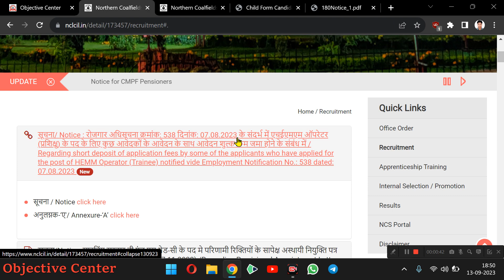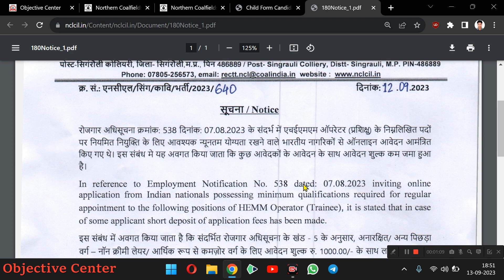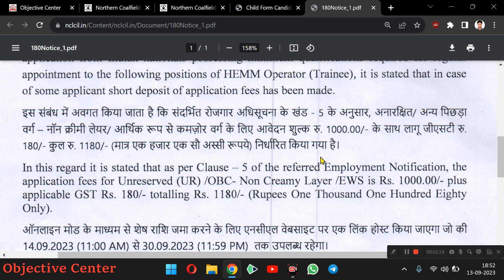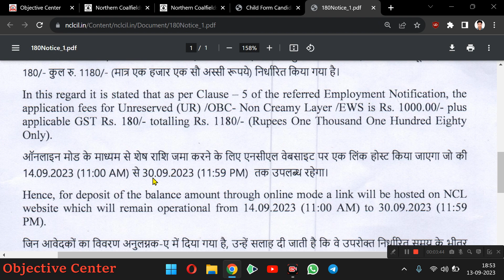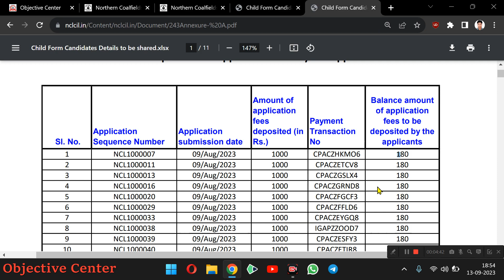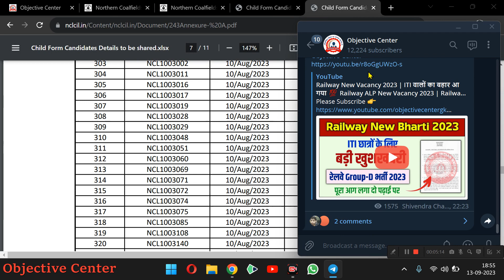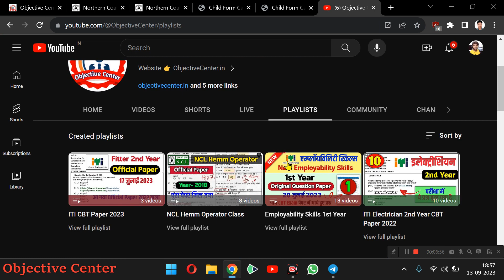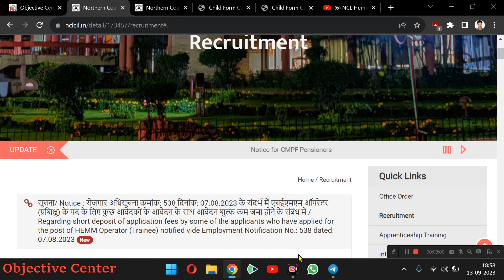NCL Hemm Operation Exam Date 2023 | NCL Hemm Operator New Update | NCL Hemm Fees Payment kaise kare